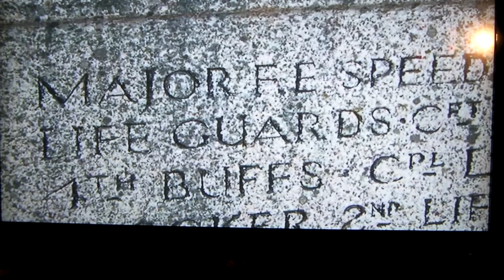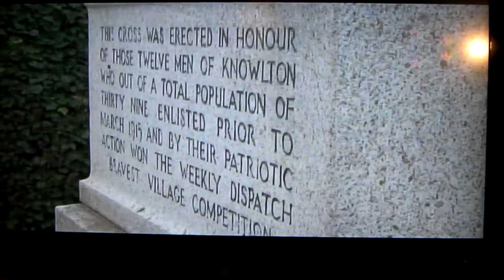Thankful Villages Run 2013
BBC South-East report on the 1830 local news.  I recorded it as I am in the video, twice.